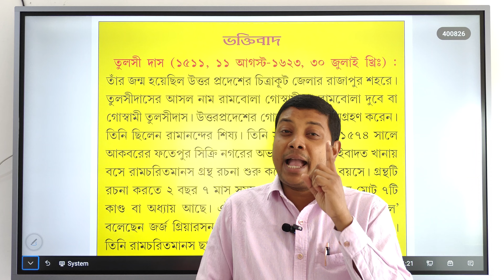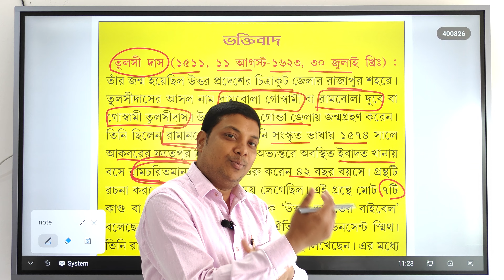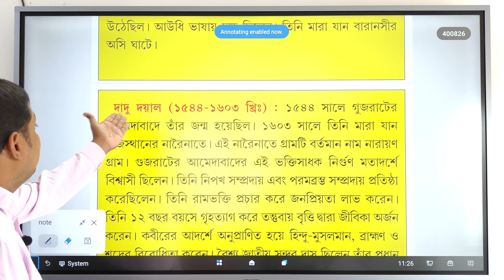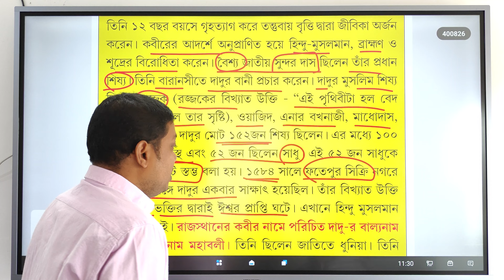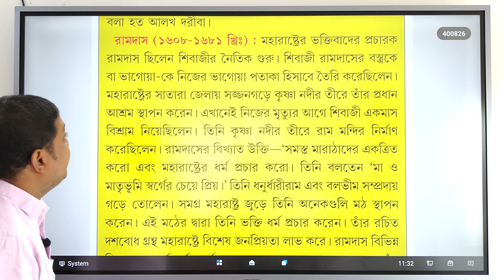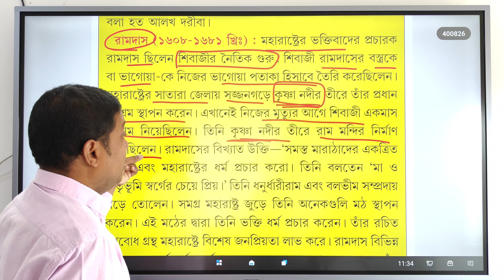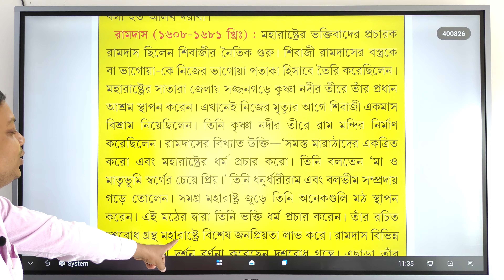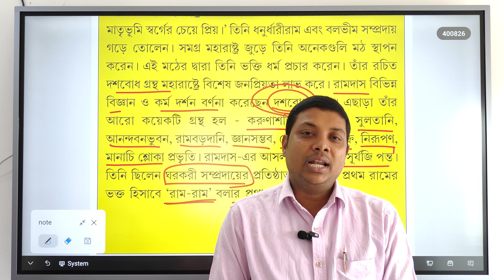ভক্তি আন্দোলন # আলোচনায় স্বনামধন্য লেখক জানা স্যার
জানা স্যারের গুরুত্তপূর্ণ ক্লাস এবং নোটস গুলি পেতে
আজই এই গ্রুপগুলোতে জয়েন হয়ে যাও।

জানা স্যারের লেখা প্রতিযোগিতা মূলক পরীক্ষার  সেরা বইগুলি সরাসরি বর্ণপরিচয় পাবলিকেশন থেকে পেতে যোগাযোগ করুন এই নাম্বারে -
এছাড়াও,
প্রতিযোগিতামূলক পরীক্ষার জন্য অপরিহার্য বইগুলি এখন পাওয়া যাচ্ছে অ্যামাজন ও ফ্লিপকার্টেও।

Compititive Bigyan (Bengali Version)

Paschimbanga, Bharat O Biswer Bhugol(Bengali Version)

WBCS School Service - Indian Polity and Constitution (Bengali Version)

Group C Non-teaching Staff Guide Book (Bengali Version)

WBCS Itihas Optional (Bengali Version)

School Service Itihas Akar Practice Set

Itihas Gyan Siksha Practice Set (Bengali Version)

School Service Preliminary Test, Akar Practice Set (Bengali Version)

WBCS History Gyan Siksha (prelims + Mains) Practice Set (Bengali & version Version)

Net & Set History Gyan Siksha Practice Set (English Version)

WBCS Preliminary Barna porichoy, WBCS Gyan Siksha Bishoy Vittik (Bengali version)

Aathbahini, West Bengal & KP Police Constable & SI (Prelims + Mains)

Madrasha Service Itihas Gyan Siksha (SLST) Bengali Version

West Bengal School Service Europer Itihas (Bengali Version)

NET & SET Bharater Itihas (Bengali Version)

IAS, WBCS Prelims & Main Indian History (Bengali Version)

Ki Kore Interview Deben??

Food Sub-inspector (S.I) Gyan Siksha, New edition With New Syllabus (Bengali Version)

Anganwari Karmi O Gram Sevika Gyan Siksha (ICDS) Bengali Version